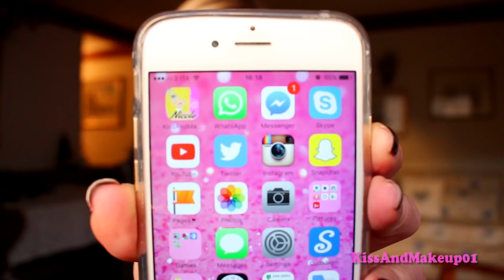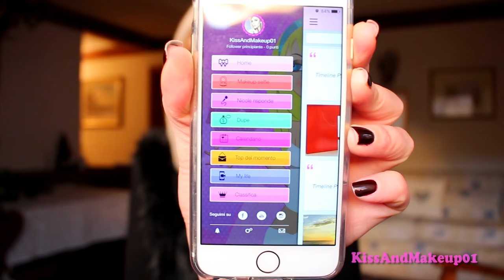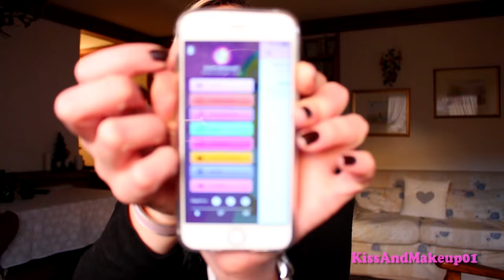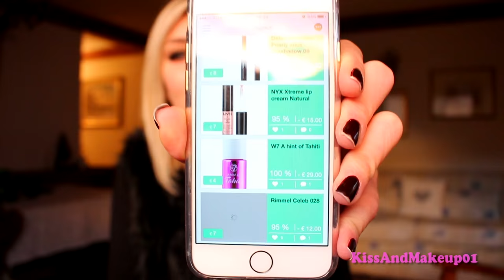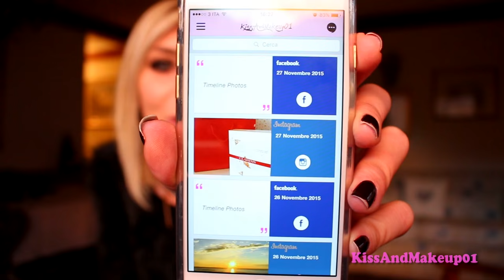La mia APP UFFICIALE + Foto a sorpresa!!